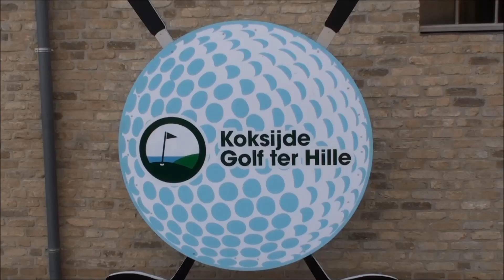Rabbits bij de start van Koksijde Golf ter Hille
Hoe meer dan 10 jaar geleden de sportieve werking sfeervol in de club werd gebracht, wordt hier schitterend geïllustreerd.